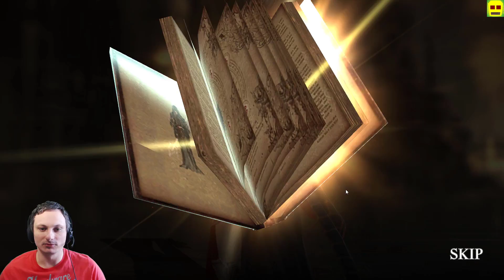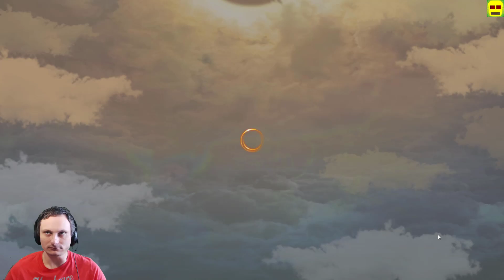Качаемся и сражаемся→HEIR OF LIGHT